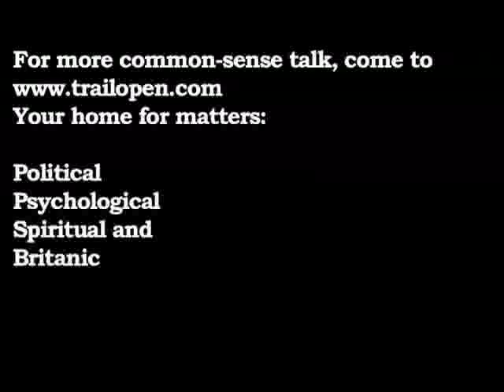teabag.mp4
TeaParty political activists have been ridiculed by newspeople of the Left as "TeaBags," or "Tea-baggers." This refers to an almost exclusively  homosexual practice which apparently the SPONSORS of these sick "newspeople" wish to support financially.